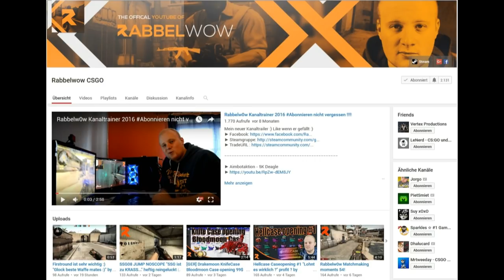SMURF TROLLS | CS:GO | MM 82 | (Deutsch/German)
So eine kleine Trollrunde kann echt lustig sein ;D Lets get fucked !
Tägliche Unterhaltung !
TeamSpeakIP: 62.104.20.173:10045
Password: ebn

Mein Equipment:
Magix Video Pro X5
Die Gameplays recorde ich mit Fraps.